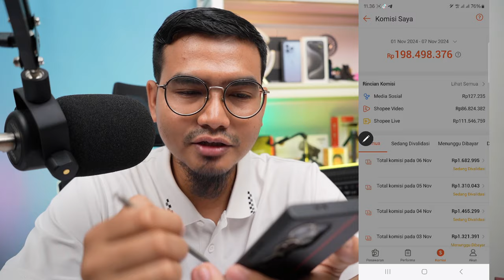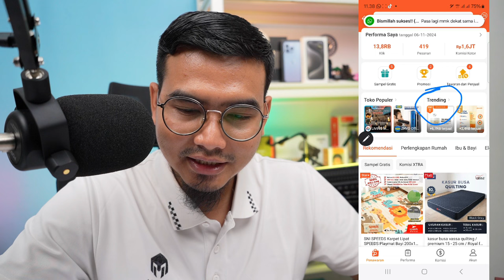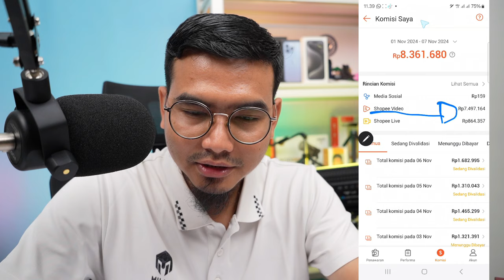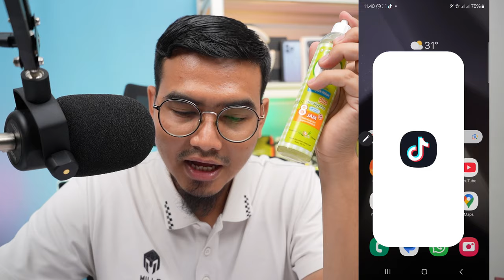CUMA REVIEW 1 PRODUK DAPET KOMISI JUTAAN DARI SHOPEE AFFILIATE PROGRAM / SHOPEE AFFILIATE